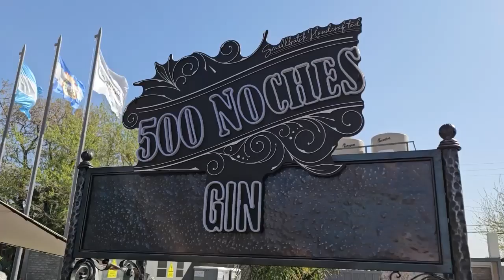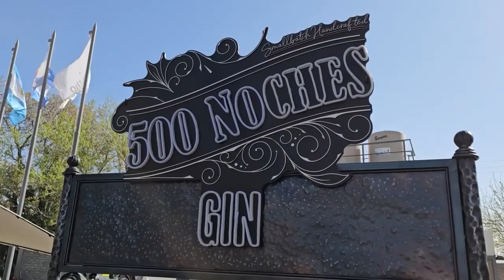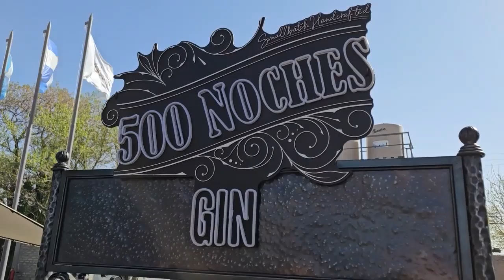Carlos Meyer, lleva la primer producción sanjuanina de Vodka a competir a nivel nacional en octubre